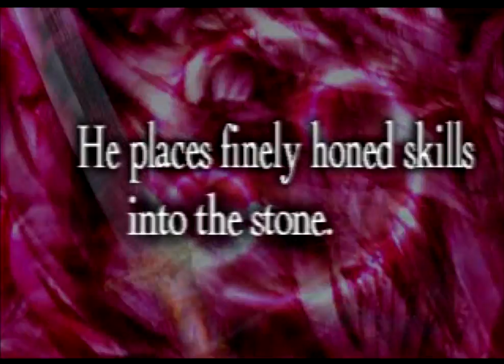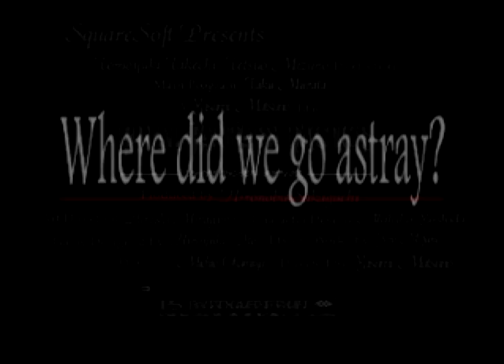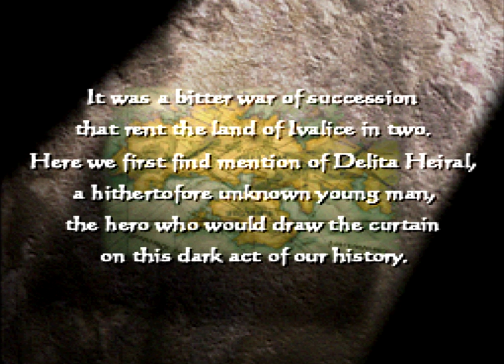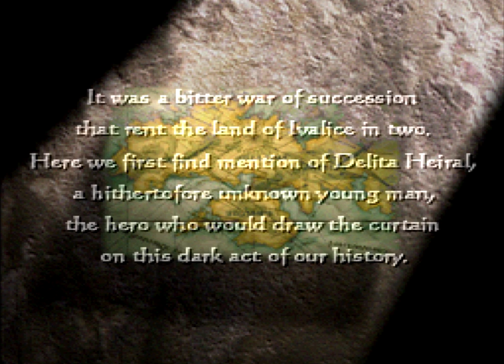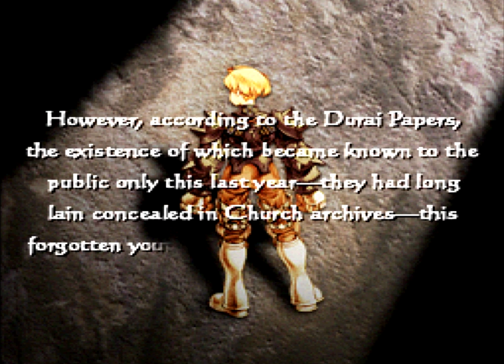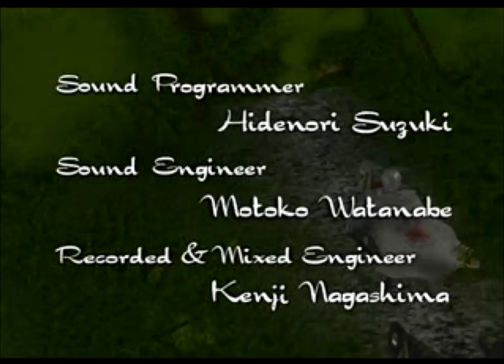Final Fantasy Tactics 4 Job Fiesta - Part 1 [Intro, Gariland]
The Party: Archer, Bard, Mystic/Oracle, Thief

The Challenge: Beat the game using a party of 4 characters with the jobs listed above. All 4 jobs must be used, and a character can not use skills outside of the job they're assigned.